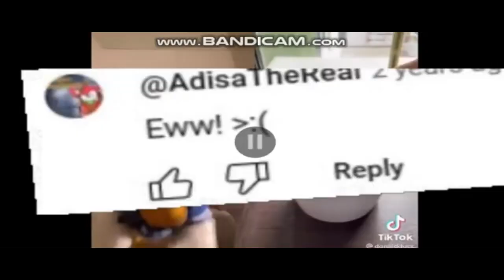THE EPICNESS OF BANDICAM 2023 12 27 22 36 41 799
Request By @ZachTheCreator168